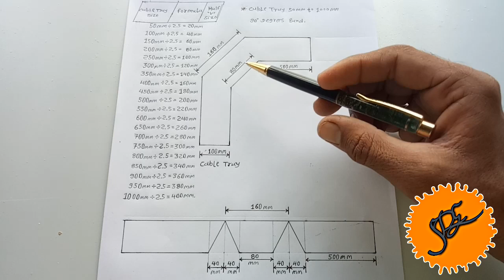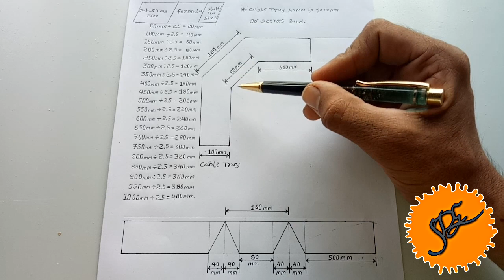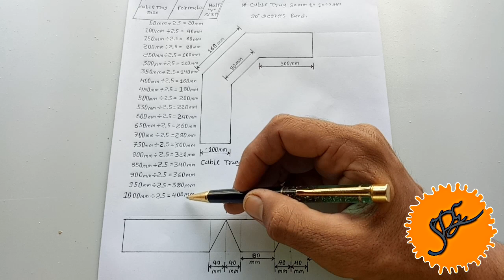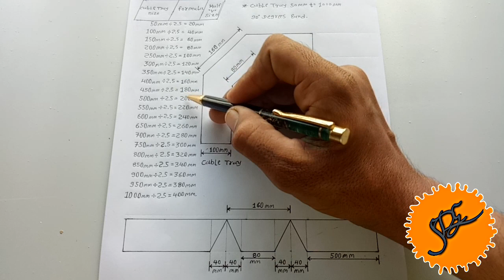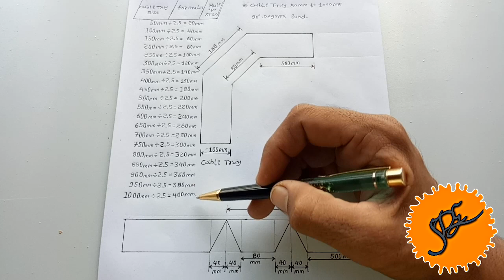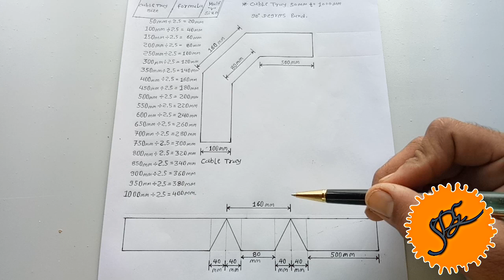Cable Tray A To Z Formula Part ~1 || 2 Cuts 90° Degree Bend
Hello Viewers  May Name is Bhavesh Savaliya And Welcome to May YouTube Channel

Dosto Aaj ki Is Video Me Maine Aapko Ye Bataya Hai Ki  50mm To 1000mm  Cable Tray ko 90 Degree me keise mode or 2 Cuts lagakar All Tray ko 90 Degree me keise moda Jada Jata hai  Droing ke jariye Dikhaya hai I Hope Aapko Ye Video Bahut Pasand Ayegi Thank You So Much.

May social media handles. Make sure you follow me everywhere

CableTrayAToZFormula 2Cuts90°DegreeBend#cabletray90degreebend#cabletray#cabletray90degreebendformuahindi#cabletray90bend